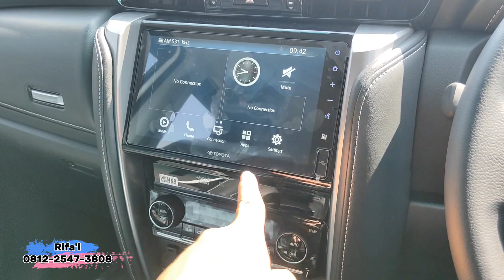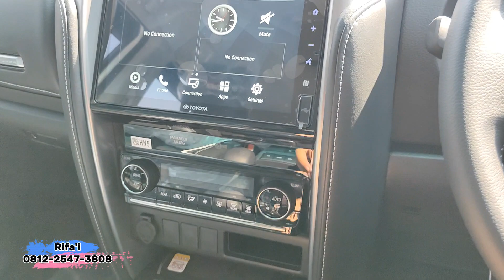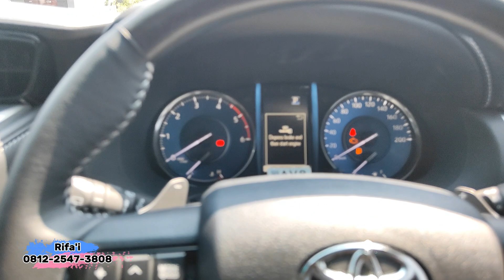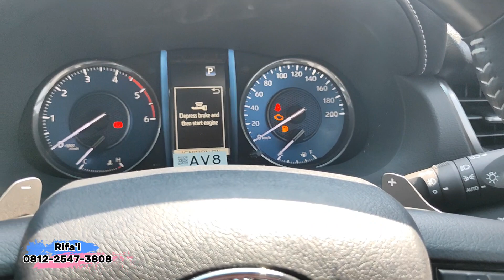Update Harga Toyota Fortuner 2.8 GR Sport 2023 & Review Desember 2023